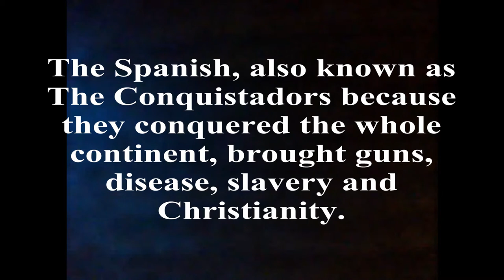Lost in Time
Images of Aztec sculpture filmed in Mexico. Soundtrack is a jazz song, The Old Country, performed in 5/4 time by Paul Kearney, guitar, and Les Reid, tenor sax.